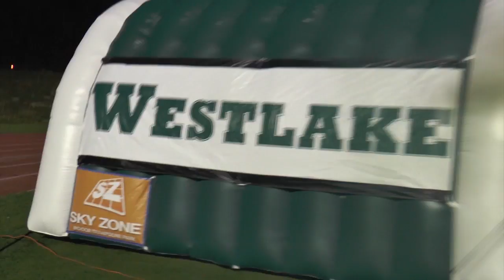8th Grade parent night 2016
This video is all about Westlake High school! This video includes what upcoming Freshmen and their parents can expect as their students are welcomed to the high school.